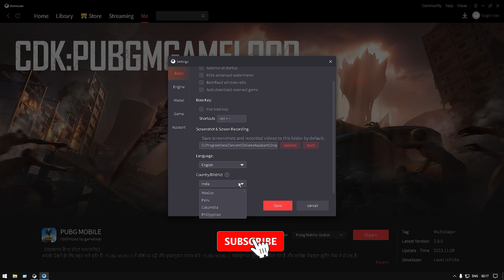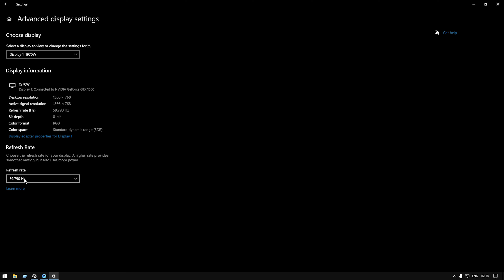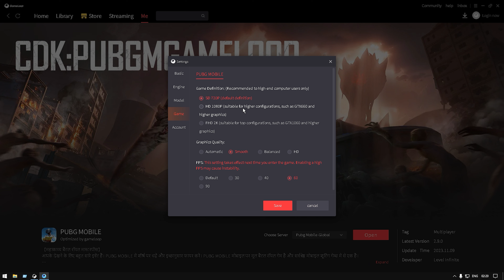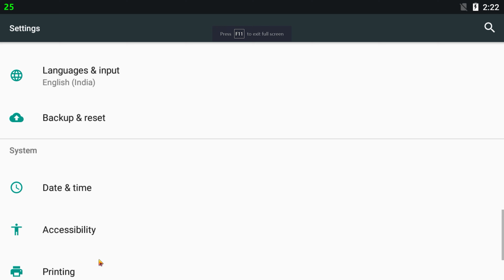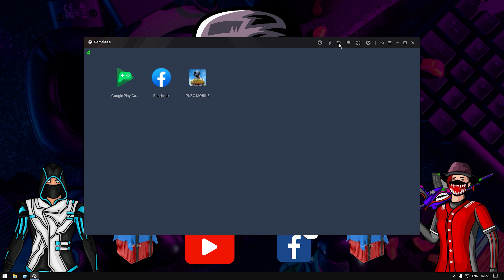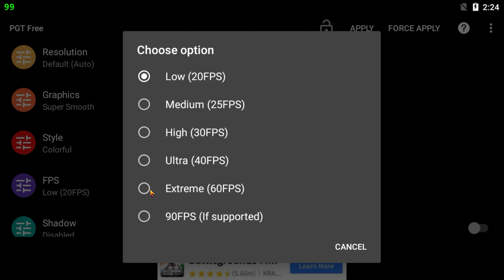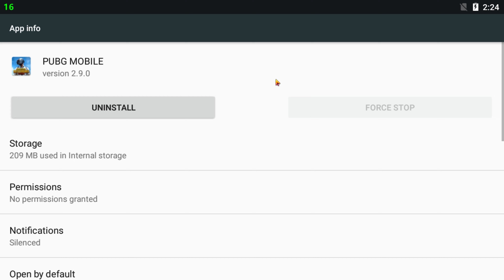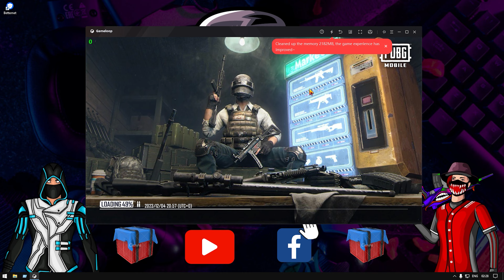Gameloop Best Lag Fix Setting 2024 | Best GFX Tool For Pubg Mobile | Super Smooth With 90 Fps | zimo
**CMD ==wmic process where name="AndroidEmulatorEn.exe" CALL setpriority "128"

**REGEDIT ==Computer\HKEY_LOCAL_MACHINE\SOFTWARE\Microsoft\Windows NT\CurrentVersion\Multimedia\SystemProfile\Tasks\Games

🔥Hello 🟢In this tutorial, I show you how to update 2.8 pubg mobile . This is a very easy method for all emulators, PC, mobile, tablet, ipad, or laptop players. I will even show you the Gameloop best settings for new Update  in some clicks 2023.

PC CONFIG.=
1. CPU CORE I5 4590S CPU(4CORE).
2. GPU GIGABYTE GTX 1650 OC 4GB GDDR5.
3. RAM 8+4=12 GB RAM GDDR 3.
4. MOTHERBORD GIGABYTE H81M_S(LGA1150).
5. KEYBORD REDGYER BLAZE7.
6. MOUSE ZEBRONICS.
7. DISPLY AOC 19INCH 60HRZ (SINGLE)
8. HADESET REDGYER COSMO7.1.

2.7 Update Gameloop Lag Fix 2023 | PUBG Mobile Emulator Lag Fix Best Settings For | LOW END PC |

 Gameloop PunG is a free game that you can play on your phone or PC. In this game, you can shoot other players with a bow and arrow. If you're having trouble playing the game, then this lag fix is for you!